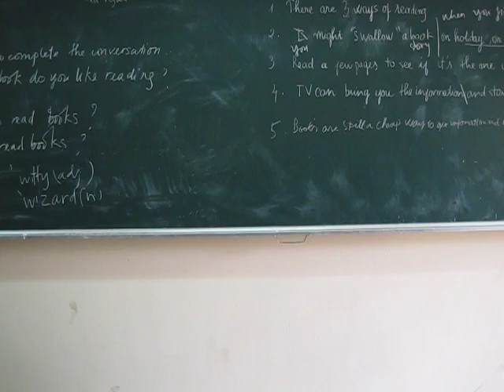[HCTV] Sinh nhật cô thuỷ_những gì chưa kịp kể. part1_Huyền Cass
trong quãng đời học sinh của bạn, chắc chắc sẽ có những đứa, tuy k ngồi gần thân thiết với họ, nh chắc chắn, bạn sẽ k bao giờ qên được họ, vì cái gì ư? là sự vô duyên cố hữu :v :v :v